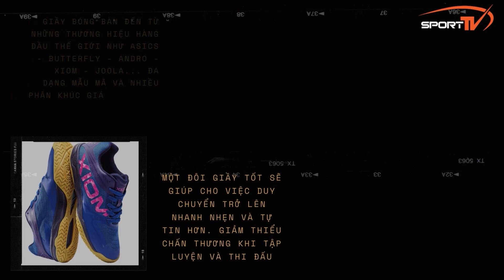Tuấn Anh vs Lê Đình Đức | Group stage - Men's Single - Giải BB các tay vợt xuất sắc Quốc Gia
SportTV Table Tennis

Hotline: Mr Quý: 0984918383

Tất cả nội dung là bản quyền của SportTV.  Hình ảnh không được sao chép mà không có sự chấp thuận trước của SportTV. .
© Bản quyền thuộc về SportTV - Bóng Bàn
© Copyright by SportTV - Bóng Bàn ☞ Do not Reup